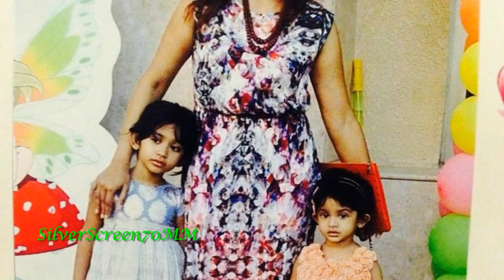సుష్మితగారి జీవితంలో అత్యంత ఆసక్తికర ట్విస్ట్ లు ఉదయ్ కిరణ్ తో పెళ్ళి ఆగిపోవడానికి అసలు కారణాలు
this channel give information about movies, telugu cinema and telugu serial actress activities.. and provide entertainment also